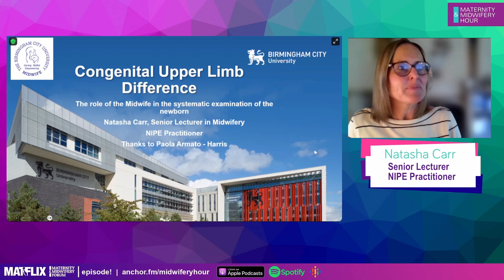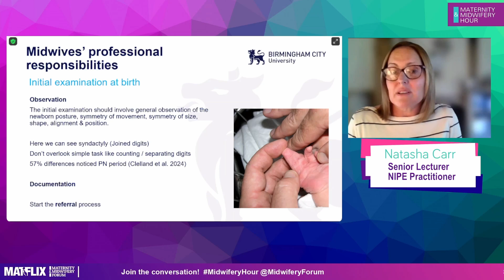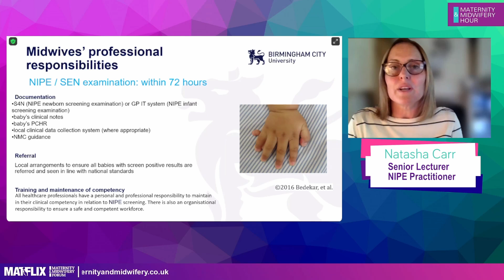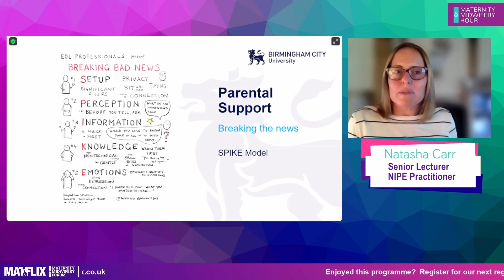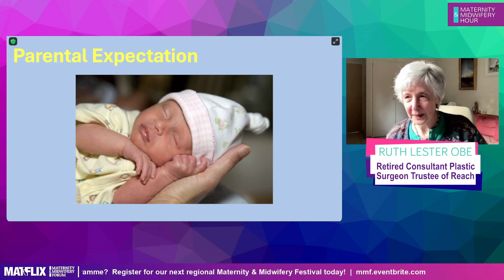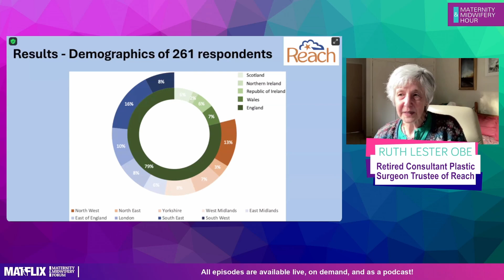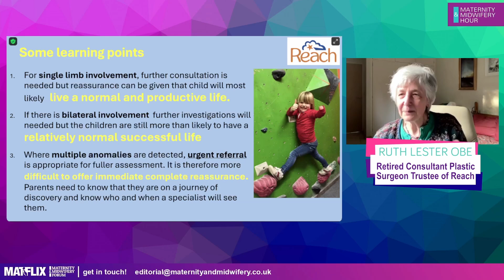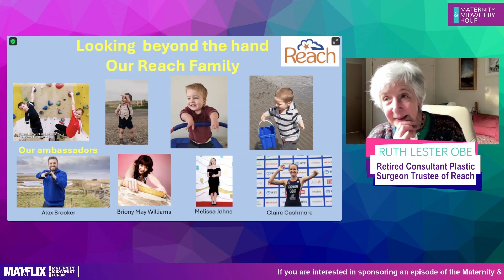13.10 Supporting mother and baby when a problem with an upper limb is identified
Examining the newborn requires extensive skills and knowledge of anatomy and physiology, of communicating findings to the mother and family of when all appears normal, and what to say and do when a deviation from the normal is noticed.

In this session we focus on the examination of the upper limbs, with senior midwifery lecturer Natasha Carr, and Ruth Lester highlights the importance of support and ongoing information to the mother and the family in caring for a child with an upper limb issue, and ensuring that they achieve their full potential.

Contribution from:

Ruth Lester OBE, Retired Childrens Hand Surgeon; Trustee, Reach Charity
Natasha Carr, Senior Lecturer in Midwifery, Birmingham City University